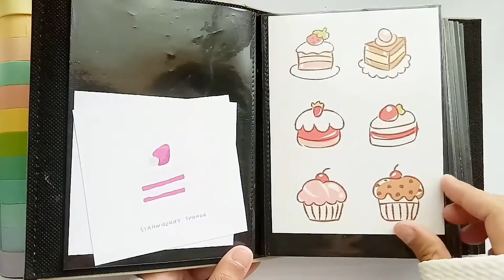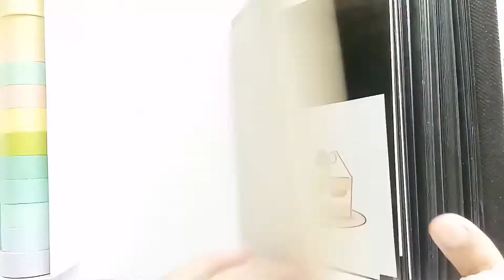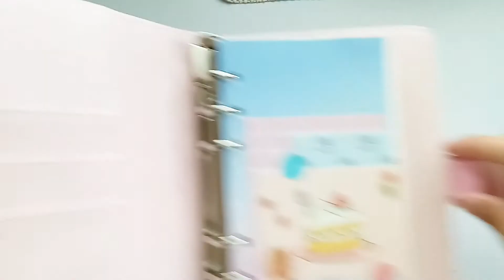📔setup my journal with me| decorating my journal🍭☁️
I know, i know. Haha this video is too late for me to upload, if you're following me on instagram u know that i already setup my journal weeks ago. 💖

🎶🎼 Music
Support this amazing artist.

Pancake-lukrembo
Its near- Dj quads
Blushes- Dj quads
Chocolate-Lofi
Cold-Lofi